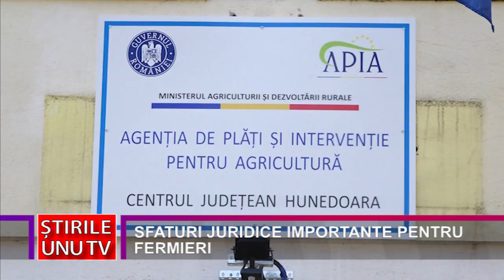SFATURI JURIDICE IMPORTANTE PENTRU FERMIERI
În această perioadă este în plină desfășurare campania de depunere a cererilor unice de plată către APIA pentru anul agricol în curs. Pe timpul acestei proceduri, dar și pe parcursul anului agricol, pot apărea, din varii motive, probleme în ceea ce-l privește pe titularul cererii, dar rezolvarea acestora nu este un capăt de țară, iar plățile pot continua.